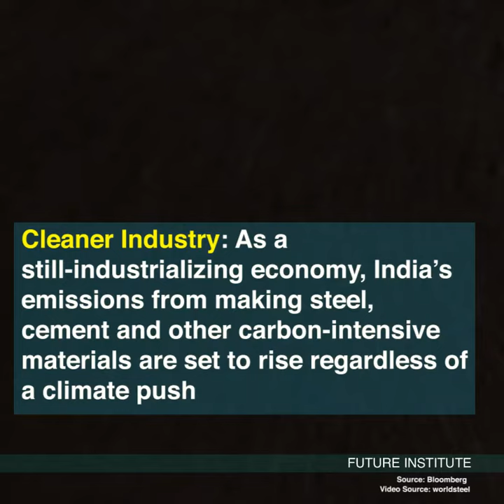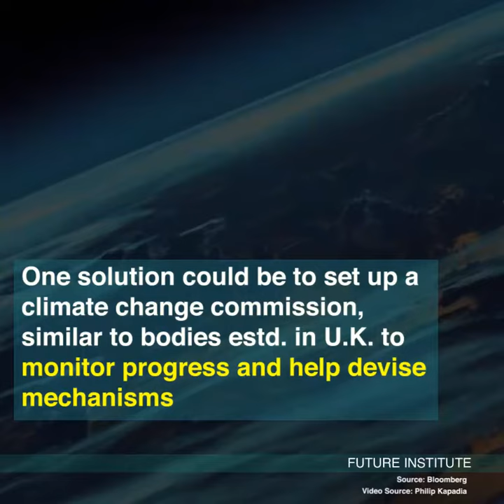Will India achieve its net-zero emissions goal by 2050?